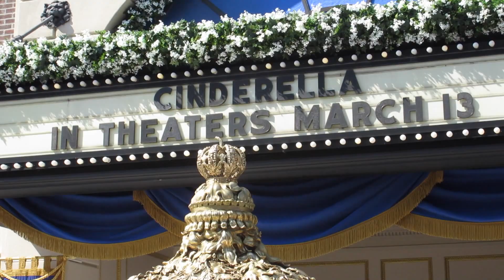NEW CINDERELLA COACH AT DISNEY'S HOLLYWOOD STUDIOS